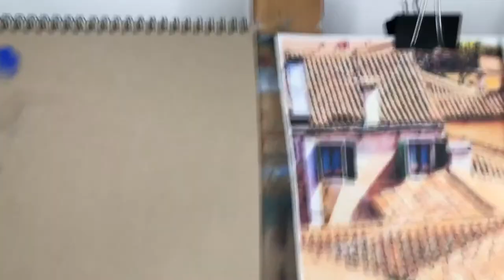JAK KOMPONOWAĆ WŁASNE TEMATY MALARSKIE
JAK KOMPONOWAĆ WŁASNE TEMATY MALARSKIE. Jeśli lubisz nasze lekcje, możesz dobrowolnie wesprzeć naszą pracownię: PROPONUJEMY: 20-50 zł za tydzień (12 zajęć) lub 100 zł za miesiąc (48 zajęć) z przyjęciem do GRUPY OKO gdzie otrzymasz dokładne komentarze do prac oraz dodatkowe materiały instruktażowe. Aby dołączyć należy dokonać płatności i kliknąć w link do grupy KONTO: Pracownia OKO: 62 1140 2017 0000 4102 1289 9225 . Możesz nas wspierać także na